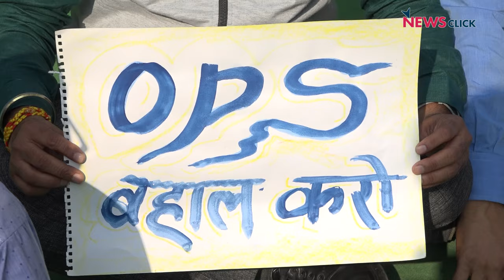दिल्ली: OPS को लेकर सरकारी कर्मचारियों ने किया प्रदर्शन | Ground Report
देशभर के सरकारी कर्मचारी पुरानी पेंशन की मांग कर और नई पेंशन स्कीम का विरोध कर रहे हैं। आज रविवार 10 दिसंबर को देशभर के सरकारी कर्मचारियों के प्रतिनिधि दिल्ली में जुटे और OPS बहाली की मांग को बुलंद किया। देखिए NewsClick की ग्राउंड रिपोर्ट